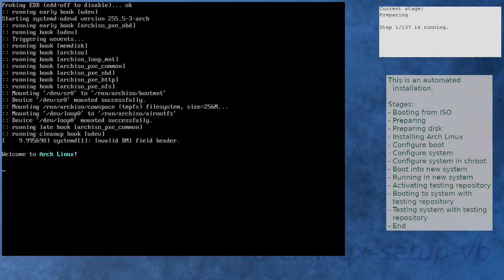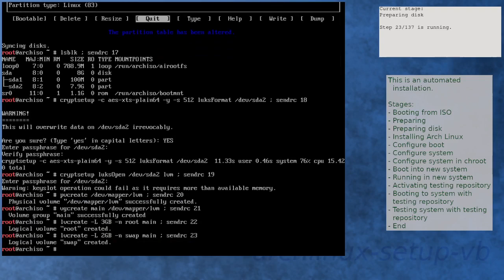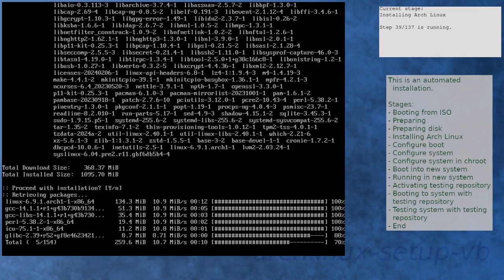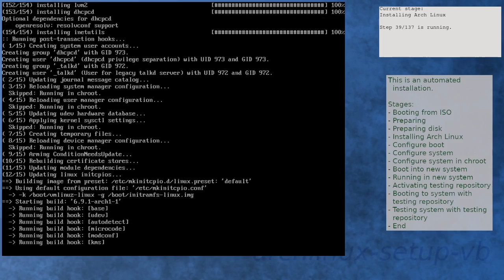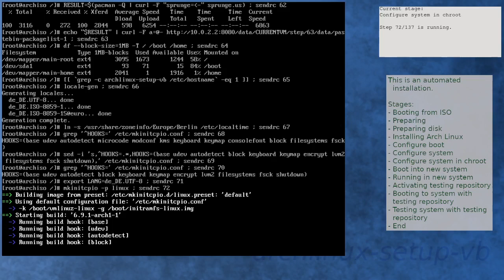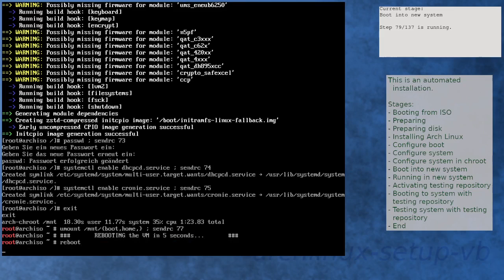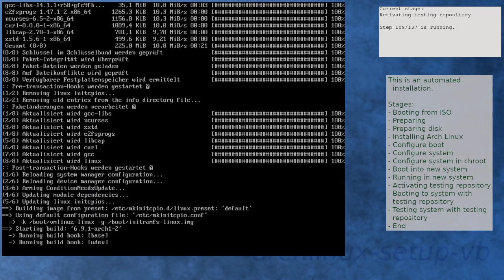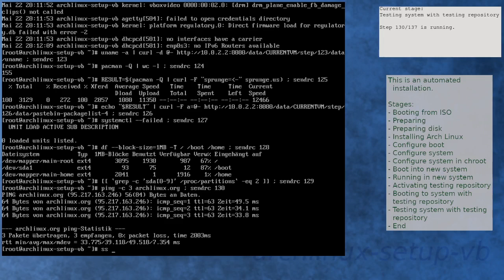Arch Linux installation recording to kernel 6.9.1-arch1-2 (testing)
Summary:
[00:00] Booting from ISO
[00:52] Preparing
[01:46] Preparing disk
[03:30] Installing Arch Linux
[05:42] Configure boot
[05:58] Configure system
[06:43] Configure system in chroot
[08:19] Boot into new system
[09:10] Running in new system
[10:25] Activating testing repository
[11:45] Booting to system with testing repository
[12:28] Testing system with testing repository
[13:38] End

Pastebin urls (package list):
*empty*

Pastebin urls (systemd-analyze):
*empty*

Kernel details:
6.8.8-arch1-1 (ISO)
6.9.1-arch1-1 (after installation)
6.9.1-arch1-2 (after enabling [testing])